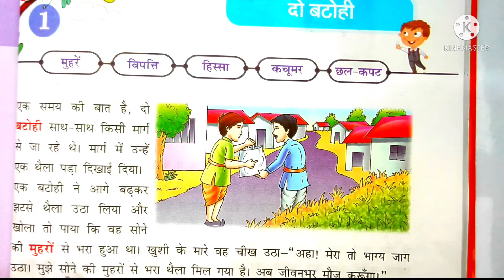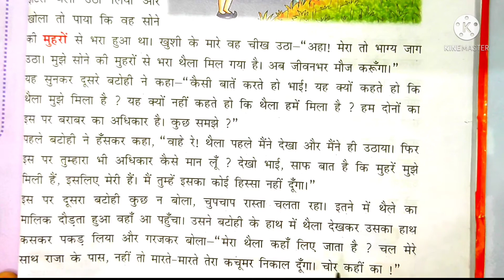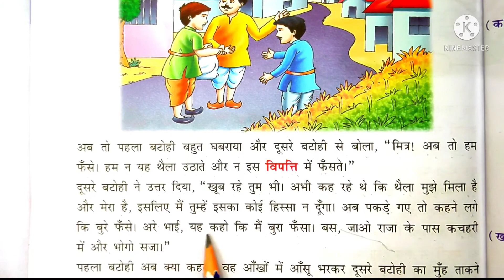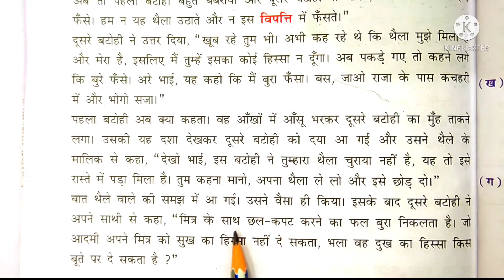class 2nd chapter 1st - do batohi, Hindi kahaniyan